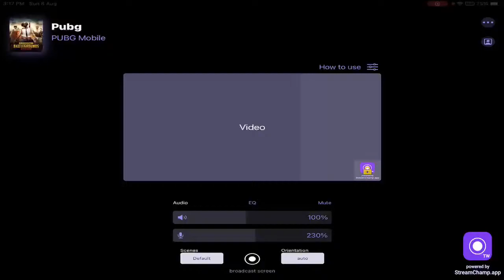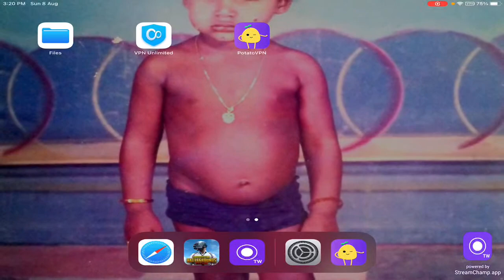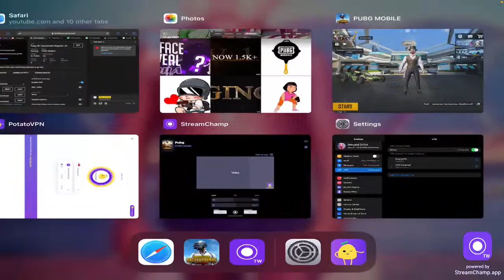Pubg 5K Tournament Register | iPad 8th Generation PUBG Tamil live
*Top Donaters*
SNAKE KILLER : ₹3060
Under Desk Studios : ₹780
Varshi Gaming YT : ₹ 300

     💷 SPONCERS 💷

Device : SNK HYENA (Uday)
Internet : SNK BUJJI (Priya)
Headphone : VICHU
Join my Clan : SNK FAMILY

PUBG Global ID : 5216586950 (SNK DORA)
PUBG Global ID 2 : 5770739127 (SNK BUJJI)
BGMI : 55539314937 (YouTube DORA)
Sent your Crate Opening Videos or Your Gameplay Videos to this Mail 👇🏻
Editor        : Sakthi , Vignesh
Device      : iPAD 8th Generation
RAM         : 3 GB
ROM         : 32 GB
Graphics  : Smooth, Extream
Settings : Four Finger Claw, Gyro Scope (Always On)
Headphone : UBON (GHP-335) and G9X
       Thanking you 🥰

சாத்தான்குளம் | தூத்துக்குடி மாவட்டம் | நம்ம ஏரியா பசங்க.

Pubg live room match
Pubg rush push gameplay live
Pubg live Tamil
Pubg live rankpush
Pubg season 19
Pubg custom room match
Pubg Tamil commentary
youtube kavi live
youtube live
R15 tamil yt pubg live
jarvis on room match